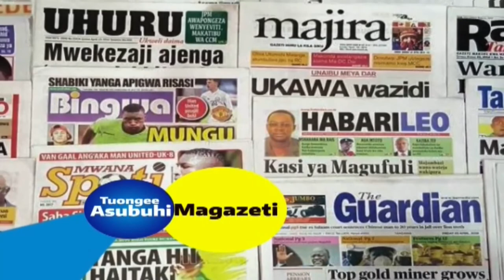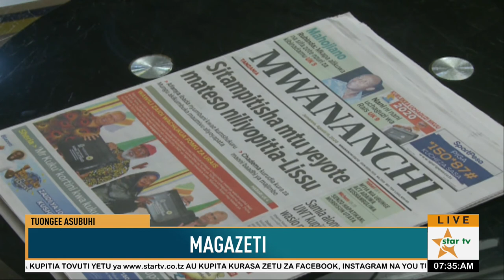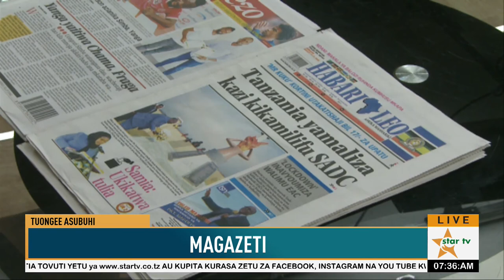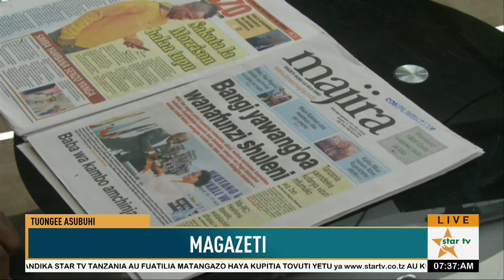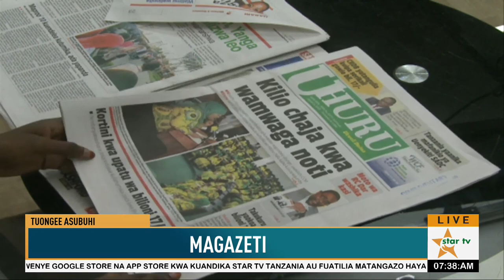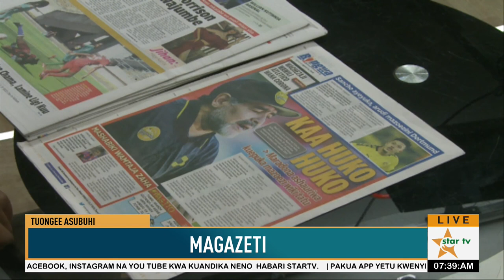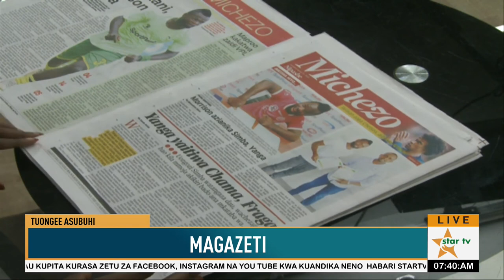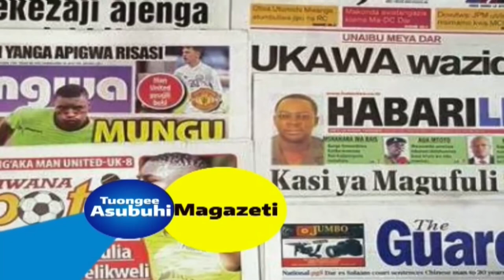FAHAMU NAMNA MAKABILIANO YA UGONJWA WA MALARIA UNAVYOWAUMIZA KICHWA WATOA HUDUMA.